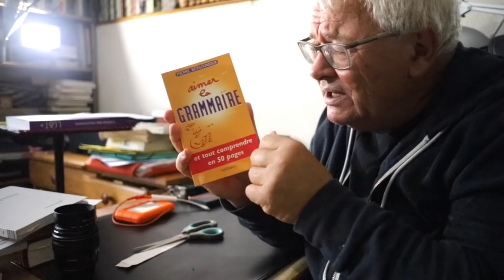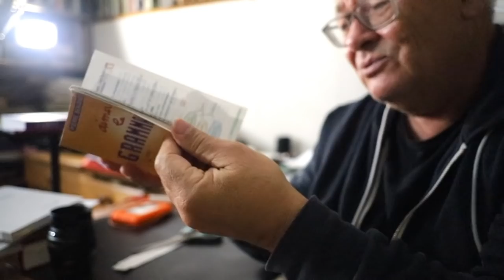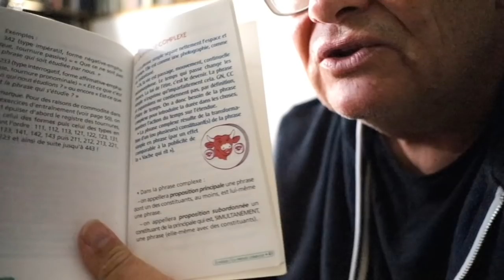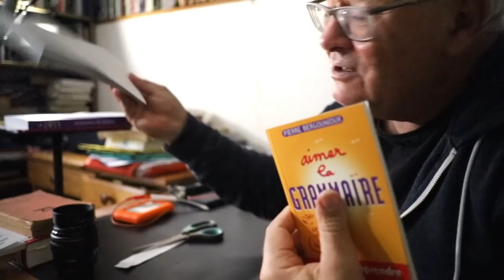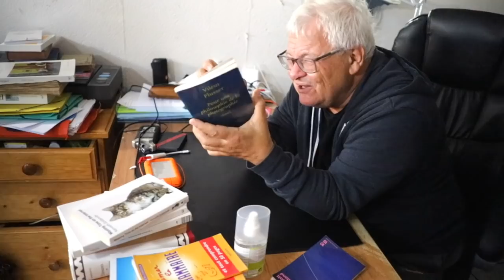BERGOUNIOUX, GOLDSMITH, VALISE, PHOTONS & DIVERS | DE 808 À 815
• ou via cagnotte Tipeee, chaque geste compte, et on offre contreparties !